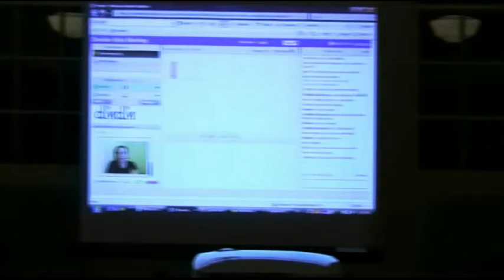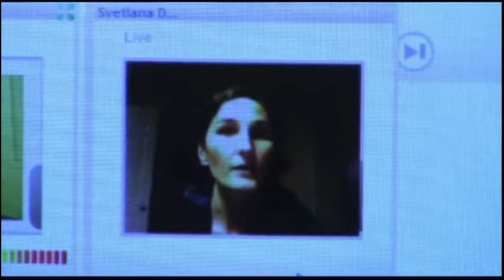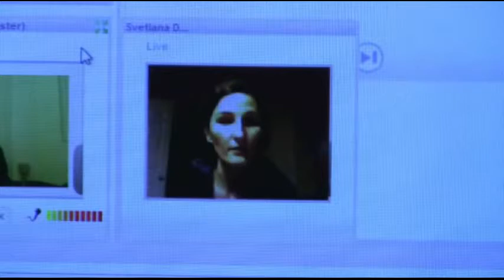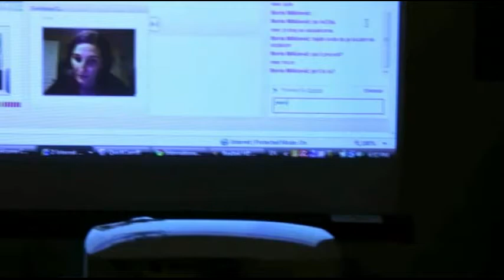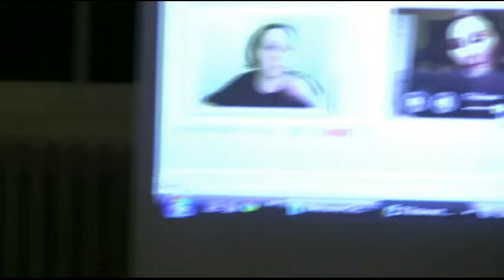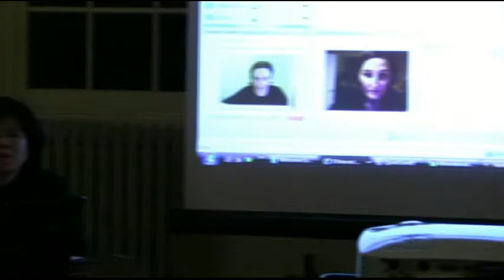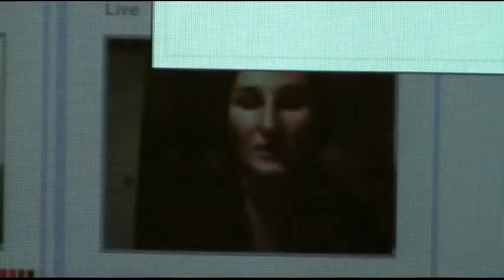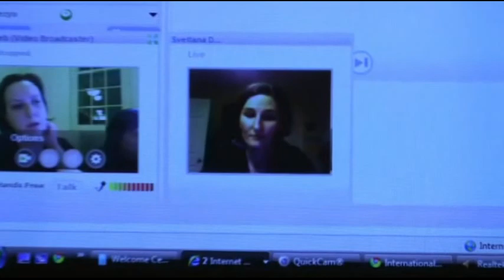Queer(exiled): The Identity Politics of the Balkans in Transition (Seminars in the City)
This is the talk "Queer(exiled): The Identity Politics of the Balkans in Transition," with Jasmina Sinanovic, Svetlana Durkovic (from Bosnia and Herzegovina), and Boris Milićević (from Serbia) talking about identity politics of the Balkans in transition. The video was recorded at The Lesbian, Gay, Bisexual, and Transgender Community Center in New York City, NY, on December 9, 2009. It was part of The Center for Lesbian and Gay Studies' series Seminars in the City Fall 2009: "Axes of Desire: Gender, Sexuality, and Human Rights."

More information about the event is available on the IRN